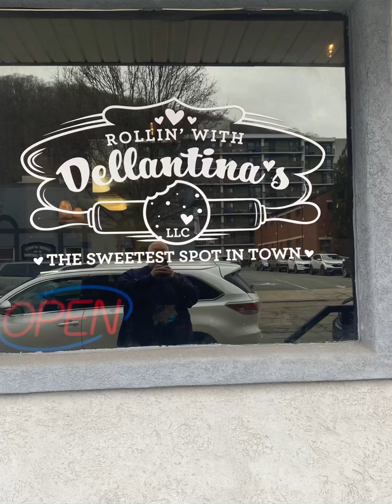Dellantina’s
Newish spot in Kittanning.  If you’ve been there give me feedback on what you think please